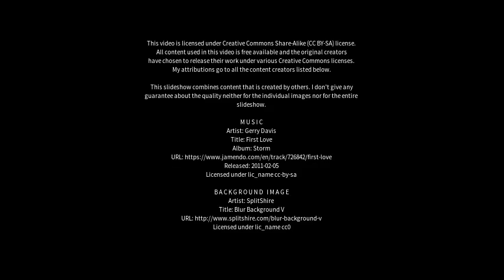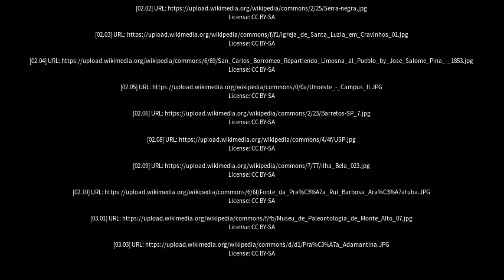Best places to visit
Best places to visit - Junqueirópolis (Brazil) Best places to visit - Slideshows from all over the world - City trips, nature pictures, etc.